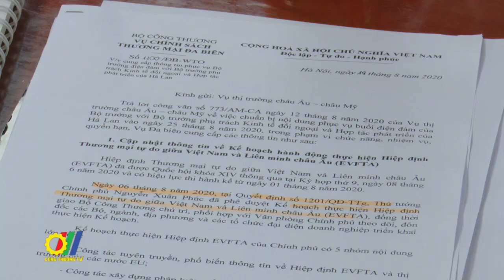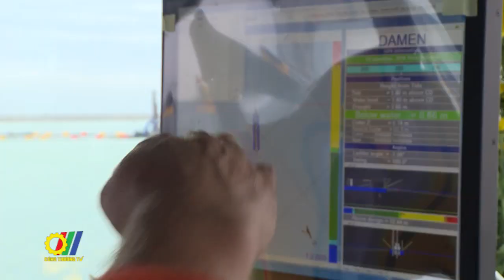Thúc đẩy thương mại, đầu tư Việt Nam - Hà Lan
Mới đây, tại Hà Nội, Bộ trưởng Bộ Công Thương Việt Nam - Trần Tuấn Anh đã có cuộc điện đàm với Bộ trưởng Kinh tế đối ngoại và Hợp tác Phát triển Hà Lan - Sigrid Kaag để trao đổi và thúc đẩy các hoạt động hợp tác song phương giữa hai bên…